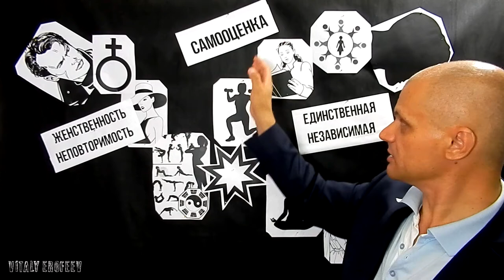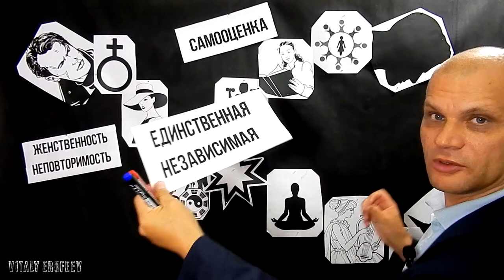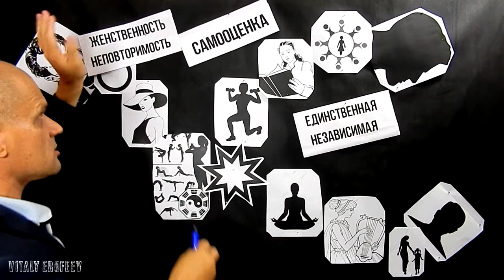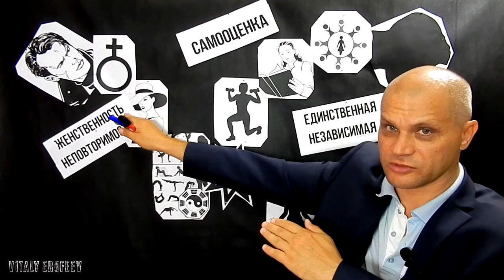Как женщине управлять самооценкой. #980#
РЕЗЮМЕ: Как женщине управлять самооценкой, чтобы повысить качество своей жизни и жизни близких людей. Продолжаю отвечать на вопросы из серии по саморазвитию сегодня по счёту шестой вопрос. Самооценка по моему убеждению это инструмент саморазвития женщины, с помощью которого женщина всегда может определить состояние собственного уровня жизни. В видео по саморазвитию я предлагаю вам считать саморазвитие главным основанием для достижения женщиной личного успеха в жизни. Вы имеете возможность управлять самооценкой через развитие своей женственности, независимости, единственности и неповторимости, как наполняющих содержанием саму жизнь и как облекающих ей в прекрасную форму.